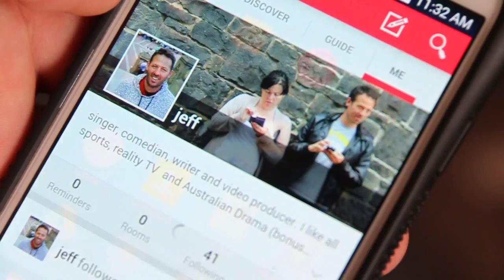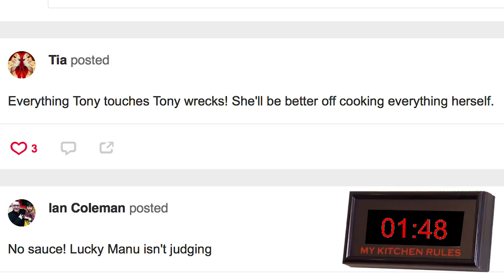Why we love Austin Powers Man on My Kitchen Rules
3 minute discussion from Jeff and Kate on why they love Austin Powers Man (Will) on My Kitchen Rules and analyse Emma flirting technique with Steve. Essay question tonight is do you like Colin?